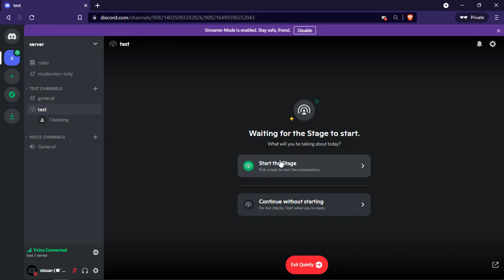New Discord Experiment! Stream & Use Camera In Stage Channels!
Official channel Discord server Allows a user to stream/share screen/go live or use camera in a stage channel. Feature is in testing. May not be released.

Happy hackin'!